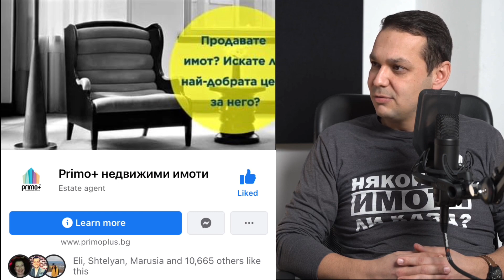101 Маркетинг и Бранд | Медията на Щелян и Георги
Много хора са УАУ от това, което правим с нашето съдържание. Но понеже на повърхността нещата изглеждат различно, благодарим на Георги Малчев за възможността да разкрием детайли за нашата медия.
Това видео е първа част от гостуването на Георги в подкаста Explore Marketing в канала на Xplora BG. Скоро ще публикуваме и втора част. Пишете въпроси под видеото, ще отговаряме 🔥🙏🔥

Щелян Калчев е инвеститор, професионалист в имотите и консултант със 18-годишен опит. Съосновател е на Imvestia, агенция за недвижими имоти Primo+ и Primo+ Academy – водеща обучителна организация за брокери и мениджъри. Водещ е на първото LIVE предаване за настоящи и бъдещи професионалисти в имотите "Следващото ниво с Щелян и Георги", което вече има над 150 излъчени епизода. Бакалавър по "Финанси" и с магистърска степен по "Икономика на недвижимата собственост". Доктор с дисертация на тема "Инвестиции в имоти". Преподавател по различни дисциплини към катедра "Недвижима Собственост" при УНСС. Сертифициран брокер 3-то ниво от НСНИ (Национално Сдружение Недвижими Имоти) през 2006 г., топ 50 на Европа по брой сделки (от 15 000 брокери) в най-голямата световна агенция за имоти, участия в множество обучения по света и в страната, доклади и статии в тематични конференции, лектор на курсове и семинари, серфтифициран NLP практик и международен коуч, получил знанията и опита лично от основателя на NLP Джон Гринднър, участник в програмите на световния №1 бизнес и личностен стратег Тони Робинс. Щелян и екипът му, от над 35 професионалисти, обслужват стотици клиенти всяка година, като им помагат да направят възможно най-добрата сделка, независимо дали купуват, продават, наемат, отдават под наем или инвестират в недвижим имот.

Георги Янков е специалист със 18-годишен опит в сделките с недвижими имоти. Той е съосновател на Imvestia, управляващ съдружник и мениджър в агенциия за недвижими имоти Primo+. С екипа му от над 35 човека са осъществили хиляди транзакции за покупко-продажби и наеми в България. От 2006 година е сертифициран брокер от Национално Сдружение „Недвижими Имоти".
Георги е лектор на теми "продажби" и "недвижима собственост" с международен опит. Притежава бакалавърска степен по финанси и магистърска - по специалност "Бизнес с недвижими имоти" от УНСС. Към момента е докторант в катедра "Недвижима собственост".
Съосновател на Primo+ Academy - водеща обучителна органзиация за брокери, мениджъри и собственици на агенции. Водещ на първото LIVE предаване за настоящи и бъдещи професионалисти в имотите "Следващото ниво с Щелян и Георги", както и седмичното предаване за анализ на сделки от пазара за недвижими имоти - "Анализирай сделката".